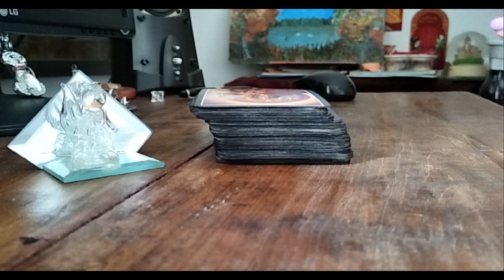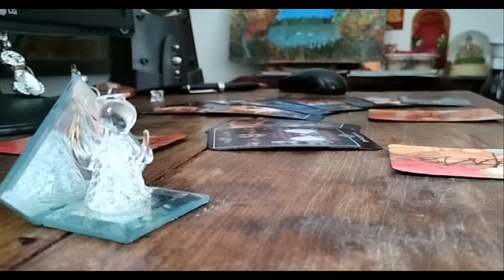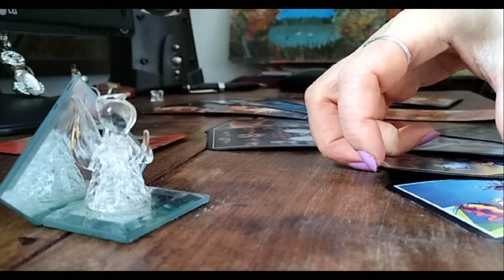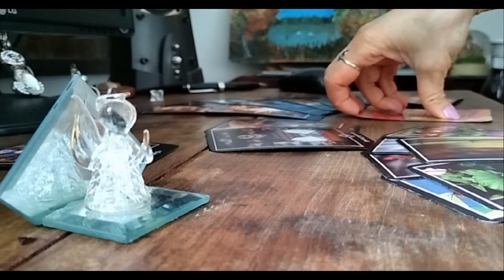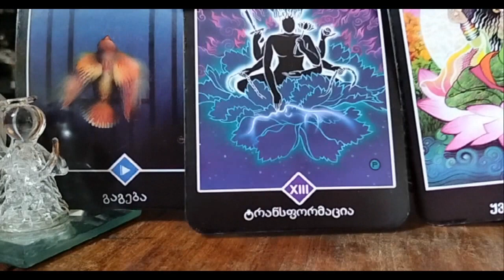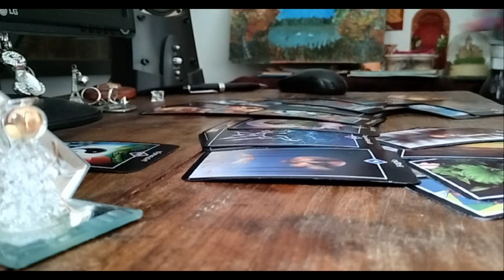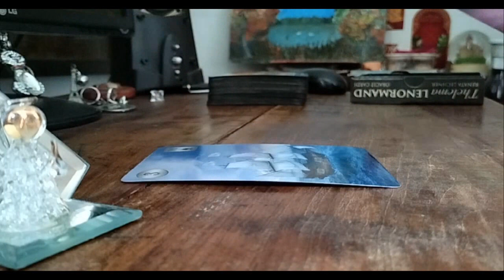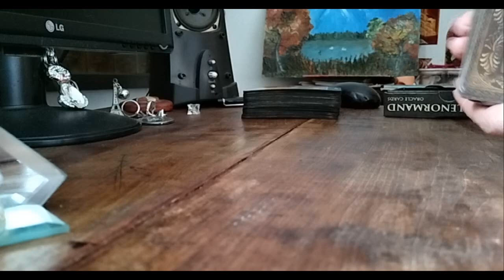როგორია მიმდინარე წელი და როგორი იქნება წლის ბოლო – ოშო ძენ ტაროს პროგნოზი 🃏💕